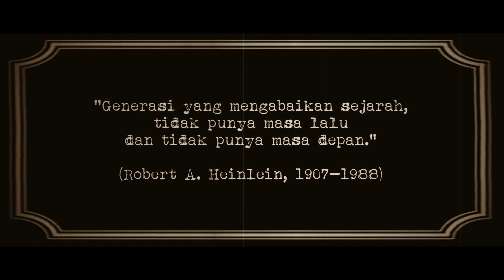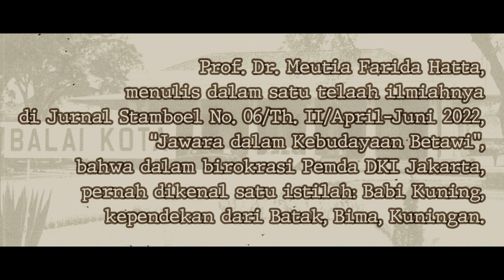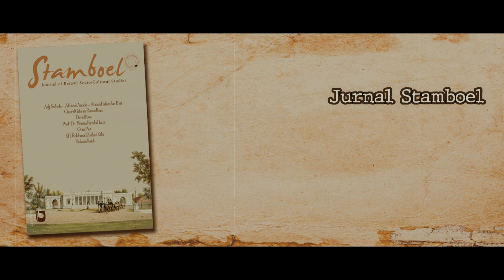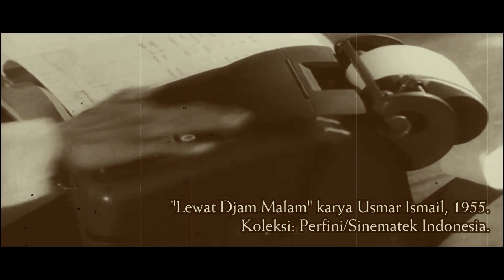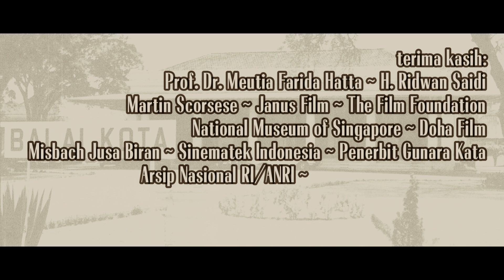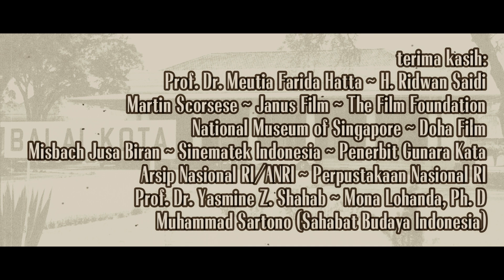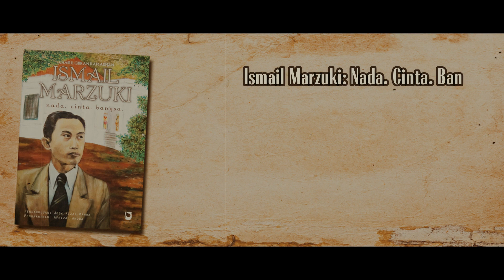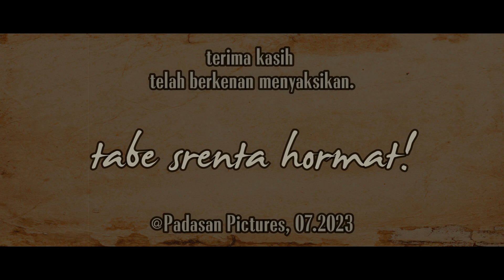Babi Kuning: Dalam Birokrasi Pemprov DKI Jakarta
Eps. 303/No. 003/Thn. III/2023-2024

Ikhwal istilah Babi Kuning yang dikenal di lingkungan Pemprov DKI Jakarta pada dekade 1970-an hingga 1980-an. Prof. Dr. Meutia Farida Hatta turut membahas hal ini dalam satu tulisan ilmiahnya.

Tayangan dibuat dalam format Cinema 21:9, tampilan standar pertunjukan layar bioskop. Mulai episode pertama di tahun 2023,  bagian awal tayangan menampilkan logo Padasan Pictures diiringi musik karya GRW Sinsu dari musik pada tampilan logo Perfini untuk film "Darah dan Do'a" karya Usmar Ismail, 1950. Pemakaiannya sebagai bentuk penghormatan pada film pertama karya sineas Indonesia tersebut.

1. Lagu “Ajoen-Ajoen” dibawakan Krontjong Orchest Eurasia (Edison Bell Radio, British Manufacture, 1928)
2. “Rayuan Pulau Kelapa” karya Ismail Marzuki (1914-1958), dari pembuka siaran di Radio Republik Indonesia/RRI
3. Musik pembuka siaran berita di Radio Republik Indonesia/RRI, 1965
4. Announcer Stasiun Radio Kootwijk, Philips, Nederlands
5. Lagu “Maen Panjat-Panjatan”, dibawakan Benyamin Suaeb
6. Lagu "Keroncong Betawi", karya dan dibawakan Koes Plus
7. Lagu “Nasibnye Betawi”, karya dan dibawakan Ridwan Saidi dengan iringan Orkes Melayu Ridwan Saidi (2018).
8. Lagu “Hallo Bandoeng”, dibawakan Willy Derby
9. Musik karya GRW Sinsu dari film "Darah dan Do’a " karya Usmar Ismail (Pefini, 1950)
10. Lagu "Lenggang Jakarta" karya Harry Sabar yang dibawakan Andi Meriem Matalatta (1987)
11.Lagu “Gang Kelinci" karya Titiek Puspa yang dibawakan Lilis Suryani (1963)
12. Lagu “Indonesia Raya” karya WR Soepratman, dengan suara pembuka dari Sultan Hamid II
13. Lagu “Rasa Sayange” dari film "Lewat Djam Malam"karya  Usmar Ismail (Perfini-Persari, 1955)
14. Paduan suara untuk “Rayuan Pulau Kelapa” karya Ismail Marzuki (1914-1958), dari penutup siaran Televisi Republik Indonesia/TVRI

Reel:
Film "Lewat Djam Malam" karya Usmar Ismail (Perfini-Persari, 1955)

* I have permission to use this tracks from the owner.